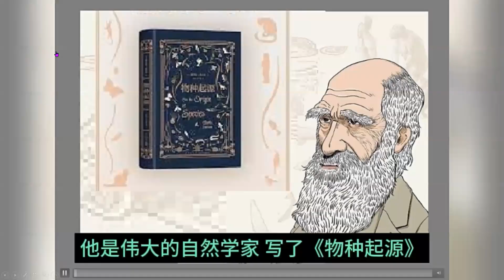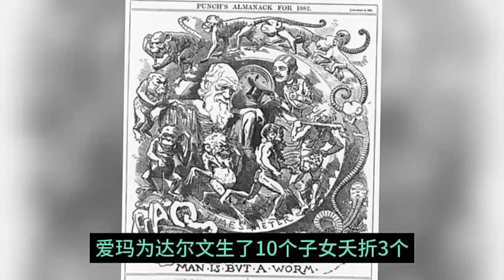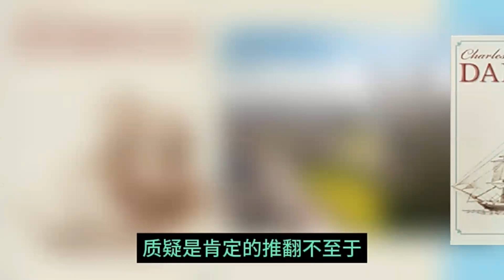达尔文的初恋和婚姻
今天我们给你讲一个鲜为人知的达尔文。讲讲他的处事为人，讲讲达尔文的初恋、婚姻，还有与华莱士的一段友谊。